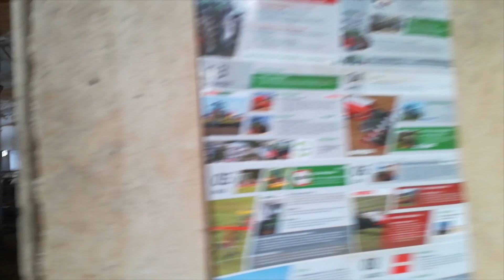🌾 👉 Mladí Farmári M&B - Takto kŕmime ovce my 🐑 - ► 1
Zdravíme Vás farmári (gazdovia) :) prinášame Vám nové a zároveň prvé video ► 1  z nášho kŕmenia oviec. Ak sa Vám video páčilo daj LIKE po prípade nejaký ten SUBSRCIBE ;) :)

Už čoskoro ďalšie videa. Sleduj nás.